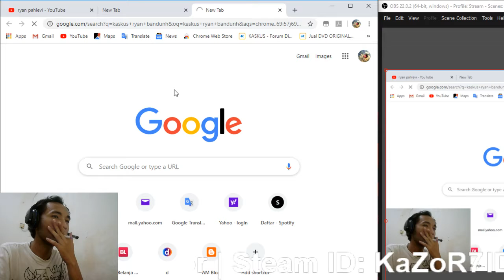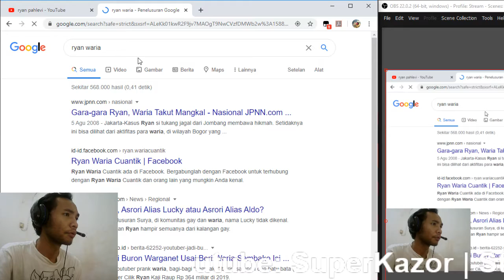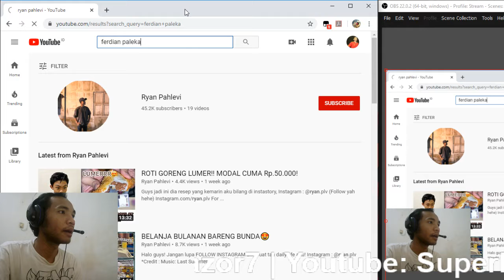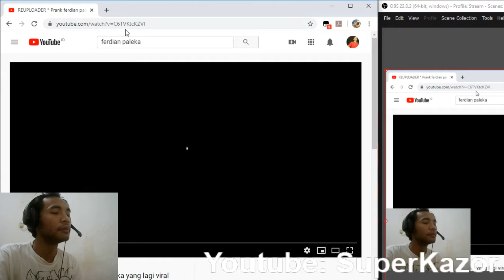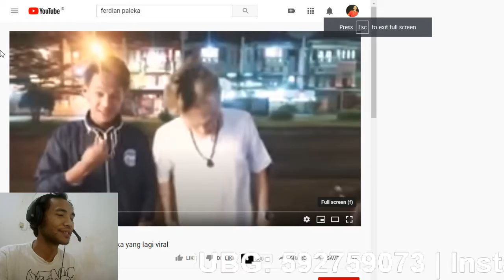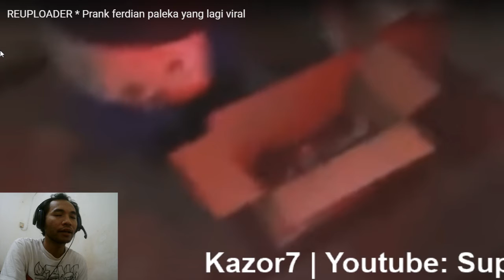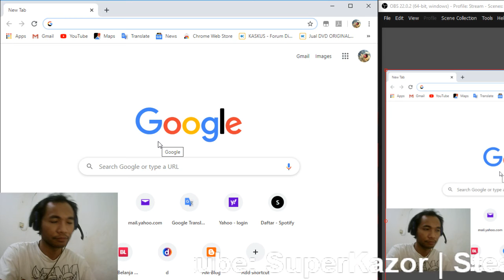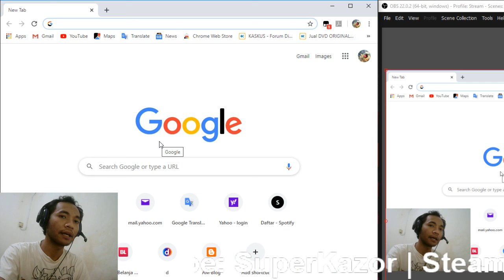*React* Video Ferdian Paleka Bukan Prank